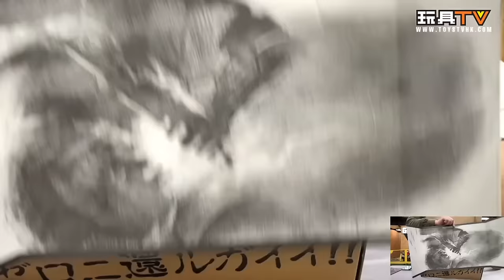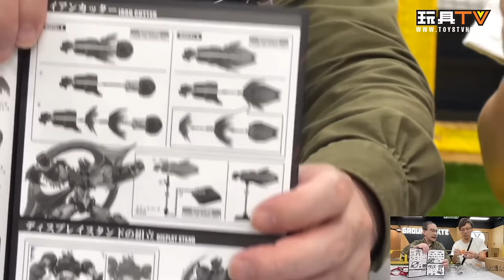「爆玩具」CCSToys 鐵魄 Mazinger Zero 鐵甲萬能俠zero 原初式樣會場限定版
Program host: DMS, Walker, David, Ricky, Ka, Lawrence, Lucas, Dick, Bryan
Produced by: Bryan Lo, Toyswalker-Dick.Po
Production: TOYSTV Production Team